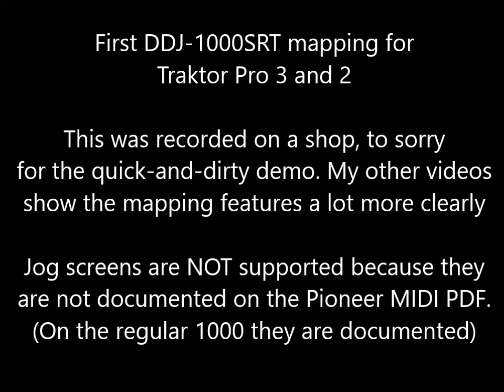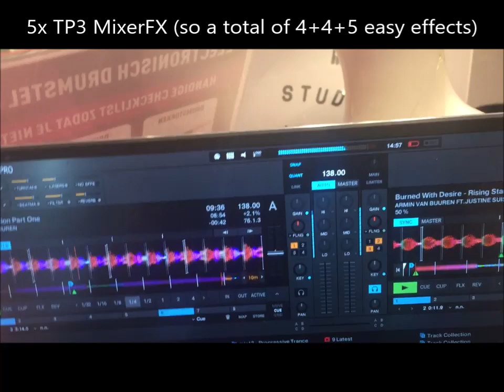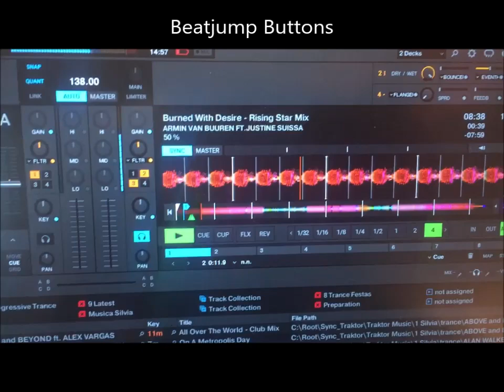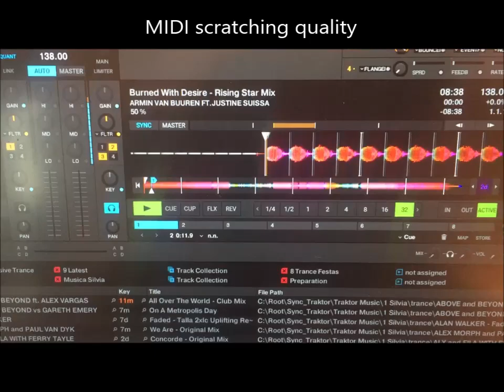DDJ-1000-SRT v6.1.2 - Traktor mapping for DDJ-1000SRT - DJ Estrela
DDJ-SX2 v6.1.2 mapping for Traktor Pro 3 and 2 - DJ Estrela

TO DOWNLOAD: you can ONLY download if you register and then verify your email in the DJTT

DDJ-1000SRT: Please see the specific documentation and TSI for the 1000SRT in a subfolder. The SRT runs in external mode, so you have all Pioneer effects per channel. Jog Screens are not MIDI mappable at the moment.

• 0:08 External mode = All Pioneer SoundColorFX and BeatFX per channel
• 0:40 All mapping pads modes work fine (Hotcues, Rolls, MacroFx, MixerFX, JogFX)
• 2:37 dedicated beatjump buttons
• 2:55 MIDI scrraching quality
• 3:20 Jog Screens are not MIDI mappable at the moment

FEATURE LIST:
• 7x Jogwheel FX chains
• 5x TP3 MixerFX
• 11x MacroFX
• 21x padFX (“instant gratification”)
• 4x Rolls modes
• Slicer
• Dedicated preview player
• Reverse Flux
• Vinyl Stop
• Beatjump controls
• All  functions reachable without shifts

DOCUMENTATION IN THE ZIP FILE:
• Quick overview: 8x slides
• Installation guide: 3x pages
• Detailed manual: 14x pages
• Demo Video: between 5..30 minutes\